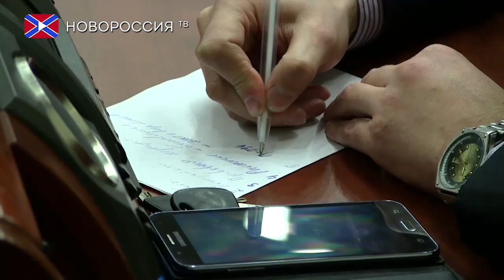Изменения в законодательстве, регулирующее производство и продажу алкогольной продукции в ДНР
22 марта,  в ходе пленарного заседания весенней сессии  Народного Совета Донецкой Народной Республики, на рассмотрение был вынесен законопроект «О внесении изменений в статьи 5 и 33 Закона ДНР  “О государственном регулировании производства и оборота спирта этилового, алкогольной продукции и табачных изделий”», который был  разработан парламентским  Комитетом по бюджету, финансам и экономической политике.
Председатель  комитета Марина Жейнова  изложила суть предлагаемых изменений. По словам парламентария, законопроект направлен на уточнение порядка государственного регулирования производства пива и пивных напитков в Республике.
С учетом обоснованности предложенных изменений, согласованности с профильными ведомствами, а также положительного заключения профильного комитета депутаты приняли законопроект сразу в двух чтениях. Далее Закон будет направлен на подпись Главе Республики Александру Захарченко.